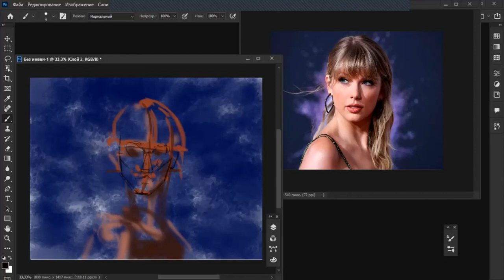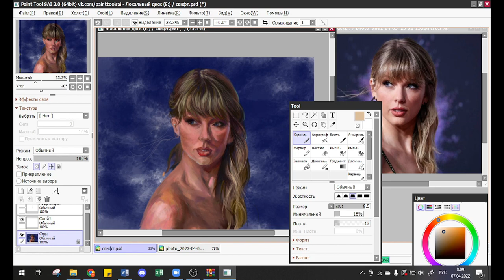How to Draw Taylor Swift in 1 minute | Amazing Painting Easy Trick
Hey! Here I show you the whole process of making Taylor Swift`s portrait. You can learn how to draw Taylor Swift (I really like her 😻). Or you can just relax and watch. But... I'm not sure that it`s the best portrait in my life...😢 What do you think? I`m open for your comment.
At the same time I think that drawing, art or sketching is a process. Where you can learn something. So this redrawing for me is a new experience. Still hope you`ll enjoy this drawing tutorial.

Next time you gonna see acrylic video, this is a challenge for me. I`ve never done this before.